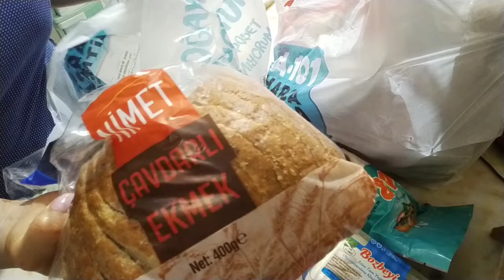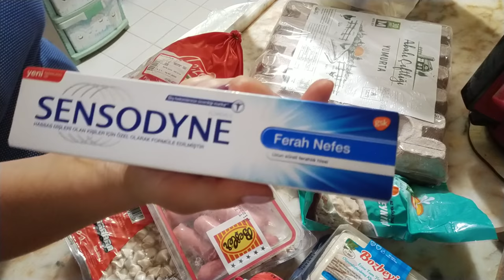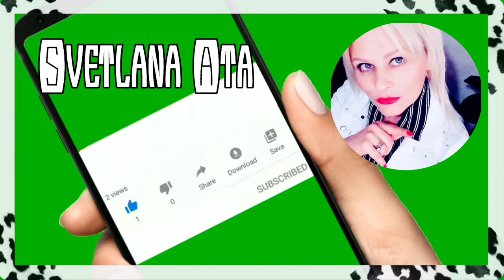Как приготовить из того,что есть в холодильнике, не набрав килограммы/ Рецепт ПП/Sebze kebabı tarifı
В этом видео приготовим с вами рецепт из турецкой кухни. Жаренные овощи или Sebze kebabı Tarifi.

Вам понадобиться:
Кабачок 2 штуки
Красный и зелёный болгарский перец - по 3 штуки.

Для соуса:
1 столовая ложка томатной пасты.
1 чайная ложка соли.
2 чайные ложки Тимьян.
1/2 чайной ложки горького красного перца.
1/2 чайного стакана растительного масла.